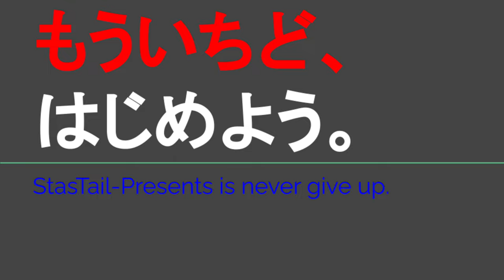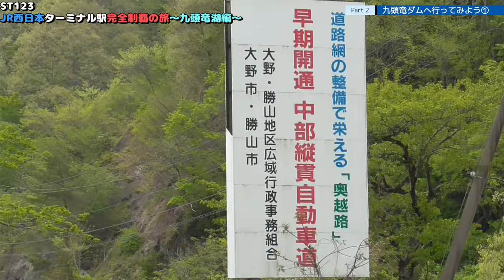ST123 ep2 九頭竜ダムへ行ってみよう①＠福井県大野市【JR西日本ターミナル駅完全制覇の旅・九頭竜湖編】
Location @googlemaps
〒912-0000 福井県大野市大谷
大谷区「ふるさとの碑」
Otani, Ono City, Fukui Prefecture, 912-0000
Otani Ward “Hometown Monument”